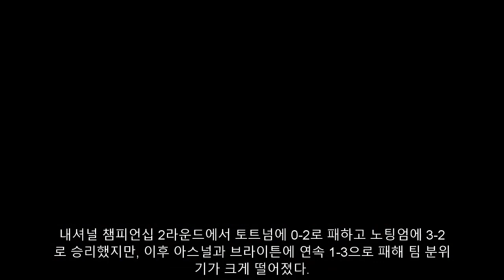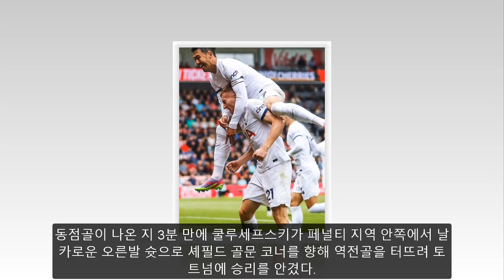손흥민에 따르면 토트넘은 시즌을 맨체스터 유나이티드보다 못한 6위로 마무리할 것이라고 한다.